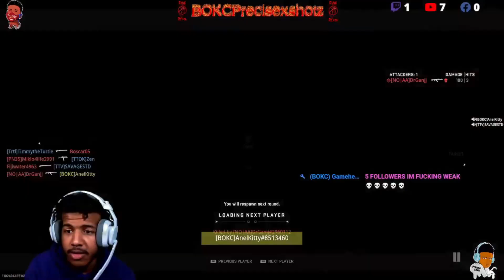"Mr. Hammerhead Shark Tries To DEFEND His Streaming HOBBY!" COD: Modern Warfare II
Gamertags:
Xbox: PrecisexShotz
PSN: BOKC_Precise

THE GRIND DON'T EVER STOP!!!